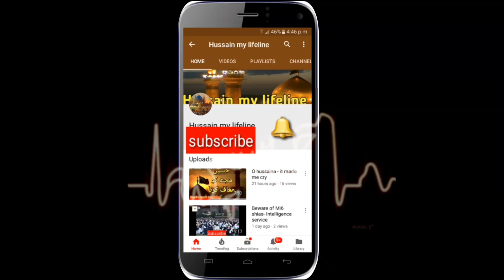Akhrat k safar ki pehli manzil Qabar..!! Taqwa jagata behtreen bayan | Maulana Muhammad Ali Naqvi